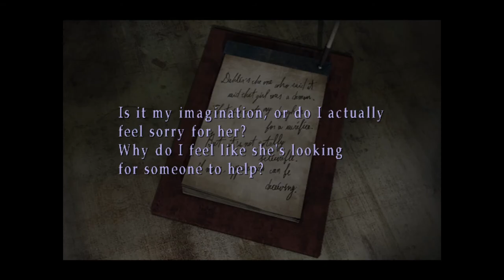Silent Hill 3 Silent Gameplay No Commentary Part 33